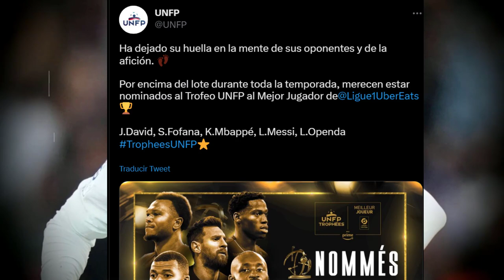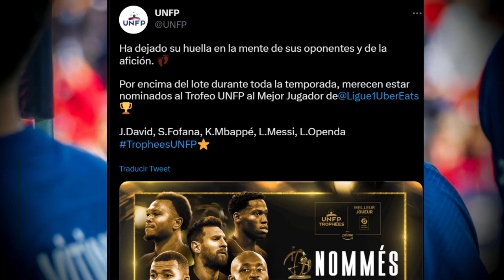🔴¡Vamos! 😲 LEO MESSI CIERRA La Boca A Sus Críticos En FRANCIA Con Este Nuevo ANUNCIO 🟥